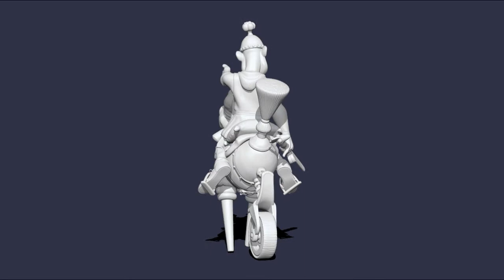George And Mildred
My George and Mildred characters. Modelled for 3d printing.